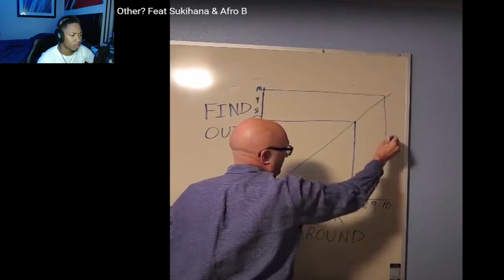Can Friends Smash Each Other?! *REACTION*